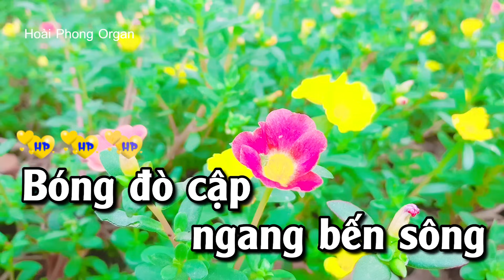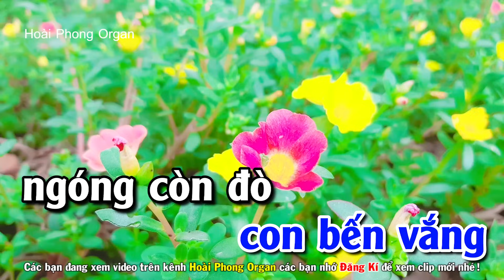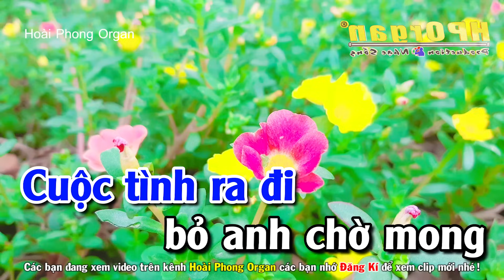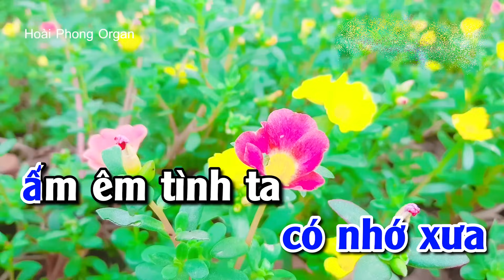Karaoke Con Đò Lỡ Hẹn Nhạc Sống (Beat Hay) Tone Nam | Hoài Phong Organ